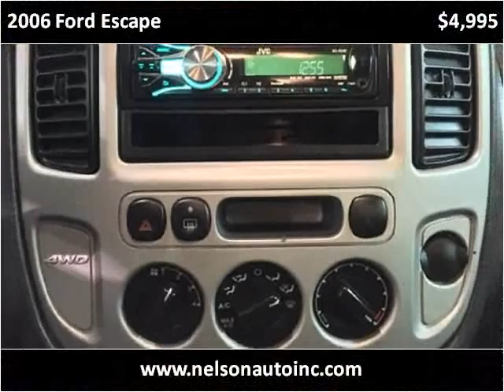2006 Ford Escape Used Cars Necedah,Mauston,New Lisbon,Tomah,